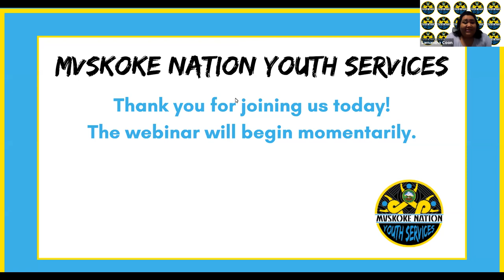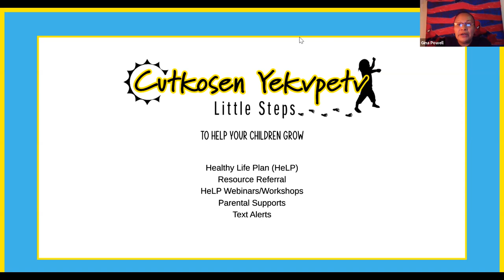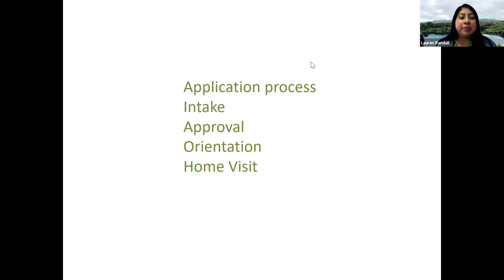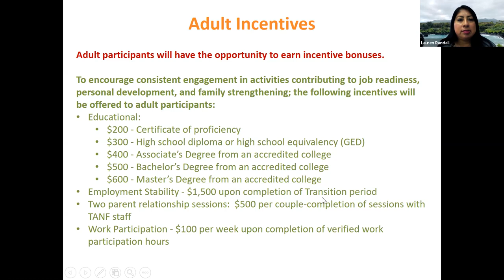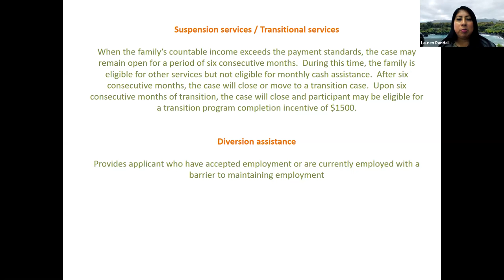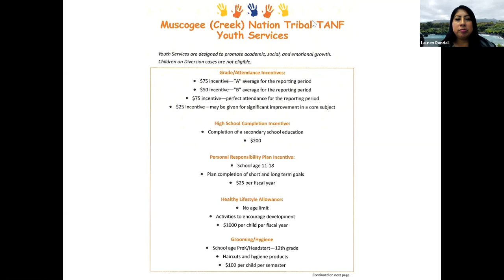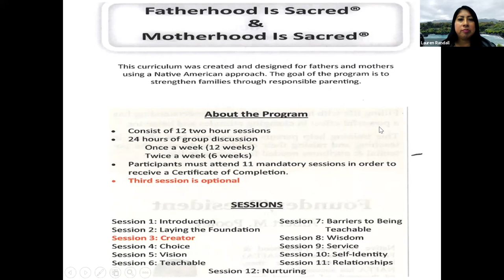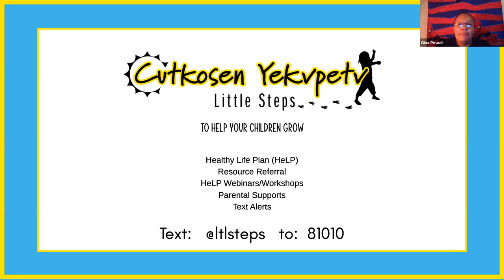Cutkosen Yekvpetv (Little Steps): Temporary Assistance for Needy Families (TANF)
Presenter: Lauren Randall, Tribal TANF Youth Program Coordinator